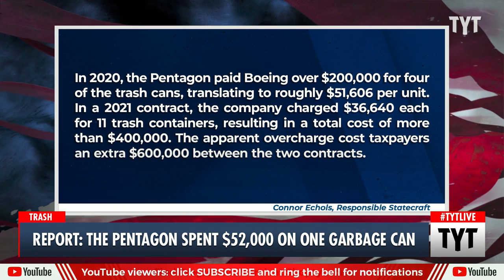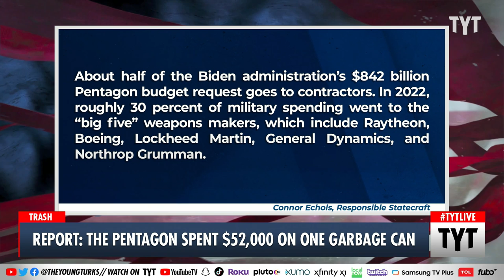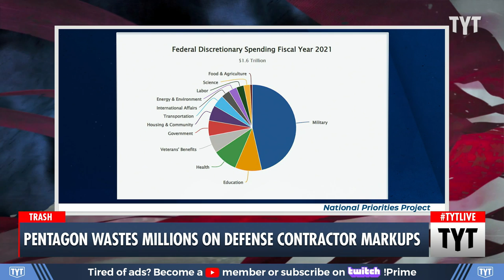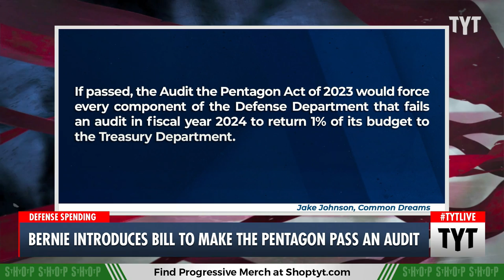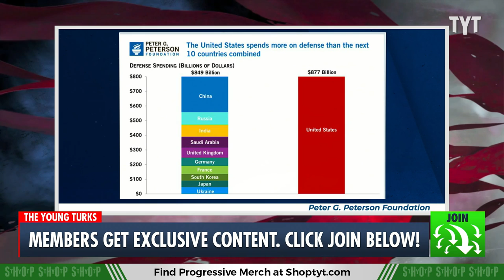Pentagon Pays $52,000 For Trash Cans!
After receiving non-competitive contracts, defense contractors cost taxpayers more than $1.3 million in unnecessary markups. Cenk Uygur and David Shuster discusses on The Young Turks.

"Leading military contractors jacked up the price of several everyday products after receiving non-competitive contracts, costing taxpayers more than $1.3 million in apparently unnecessary markups, according to Pentagon contracting data acquired by Responsible Statecraft.

Until 2010, Boeing charged an average of $300 for a trash container used in the E-3 Sentry, a surveillance and radar plane based on the 707 civilian airliner. When the 707 fell out of use in the United States, the trash can was no longer a “commercial” item, meaning that Boeing was not obligated to keep its price at previous levels, according to a weapons industry source who spoke to RS."

230622__TA04PentagonSpending